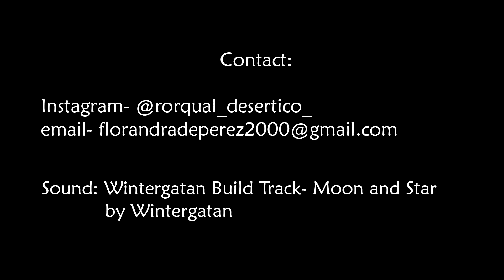Animation Demo Reel 2020-2022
Reel from my 3 years in Laguna College of Art and Design, Experimental animation program.